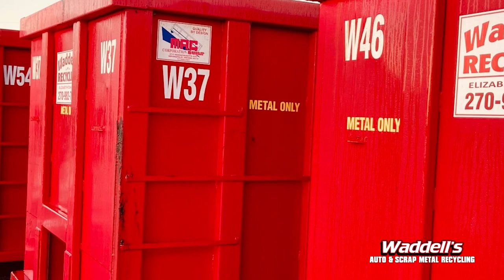Football Henderson County vs Central Hardin September 1, 2023